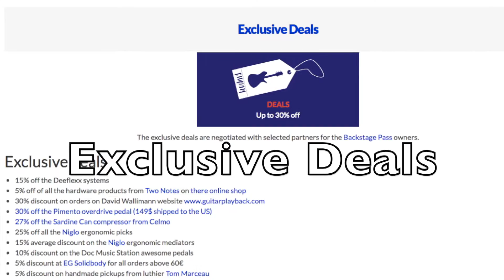Luthier Kathy Wingert interview in her workshop